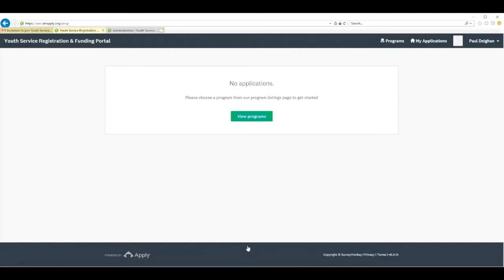How to Setup your Account from an Email Invite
Short video guide demonstrating how to setup your account from an email invite received from the EA Youth Service Funding Portal